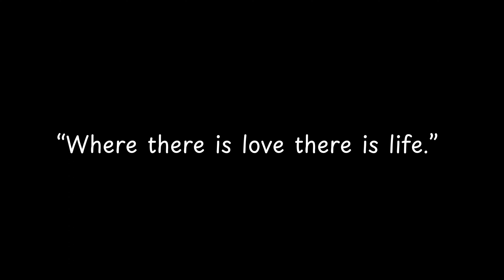Where there is love there